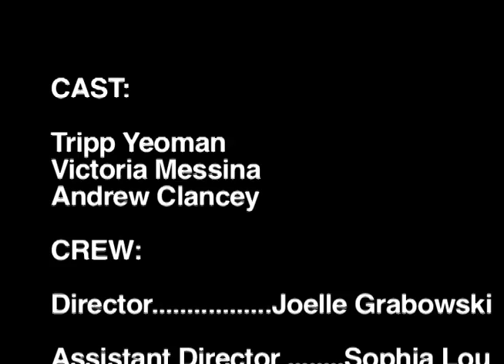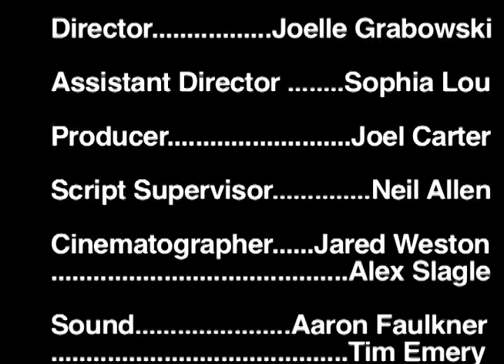First Timers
Film shot on 16MM, was a class studio shoot that was written by Aaron Faulkner.  I did the lights but my buddy Jared Weston and I did this edit.